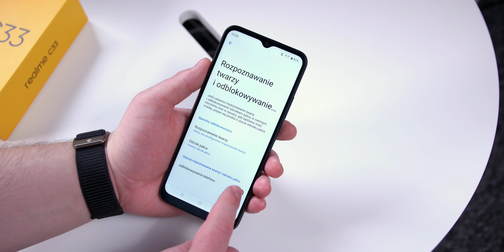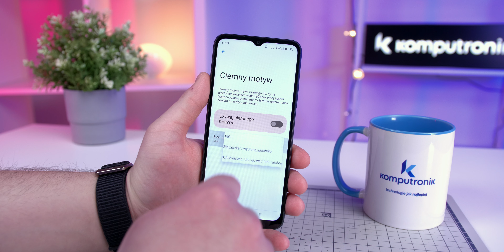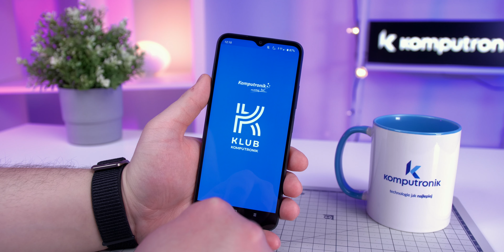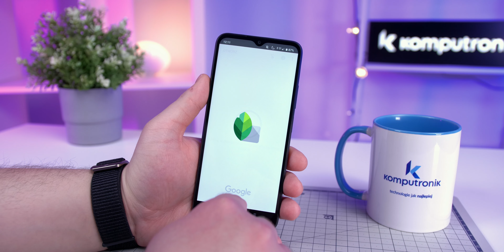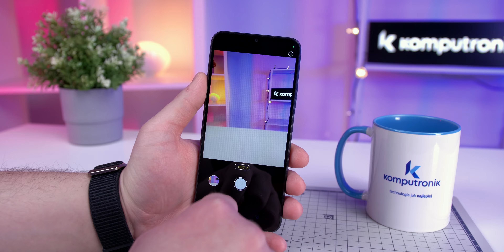realme C33 Recenzja | PLUSY oraz MINUSY | Czy to zwykły budżetowy smartfon?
💵 Sprawdź ceny w Komputroniku  💵

:) W razie pytań, sugestii oraz problemów zachęcam do kontaktu. :)

0:00 Wstęp
0:23 Wygląd, wykonanie i audio
2:28 Biometria
3:06 Ekran
4:29 System, wydajność i bateria
5:53 Aparat
7:22 Podsumowanie